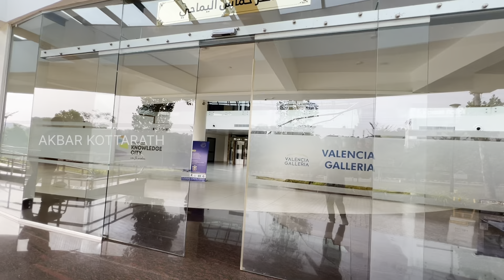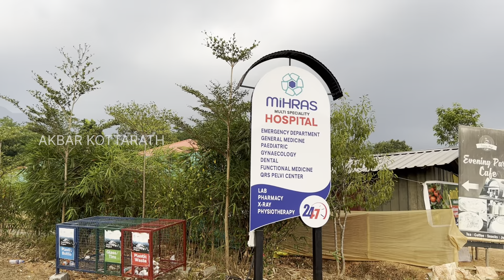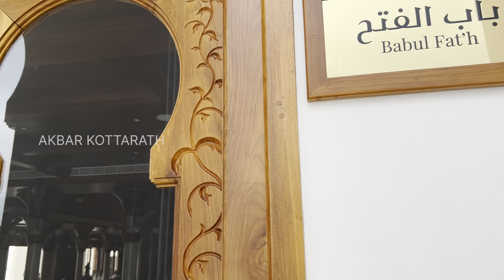മർക്കസ് നോളജ് സിറ്റിയിൽ ഒരു ദിവസം, Kozhikode Markaz knowledge city